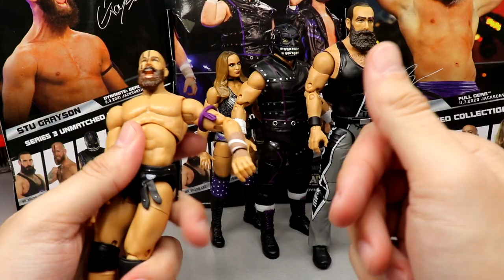MY DAMN THOUGHTS: AEW UNMATCHED SERIES 3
AEW Unmatched series 3 Mr. Brodie Lee action figure review aew unmatched figures aew unrivaled figures aew toys aew action figures luke harper jon huber aew figure all elite wrestling figures unmatched series upper deck unmatched unrivaled cards aew action figures